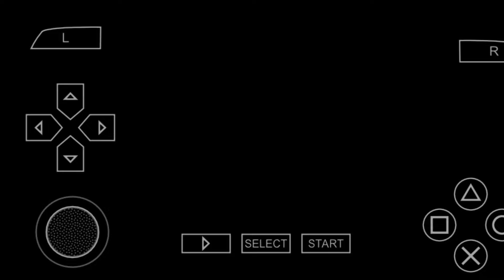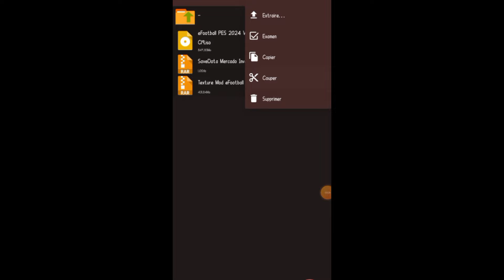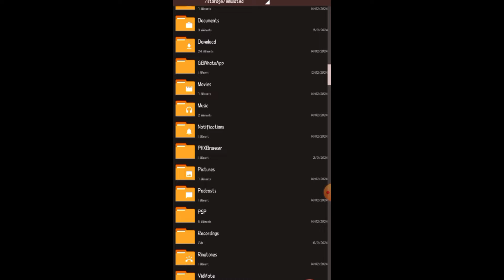eFootball PES 2024 PPSSPP Patch EA FC24 Android V2 Update Transfer Real Faces Camera Ps5